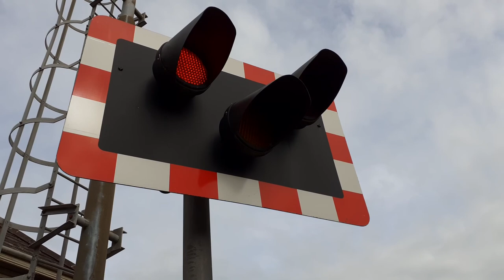Birkdale Station Level Crossing - Merseyside